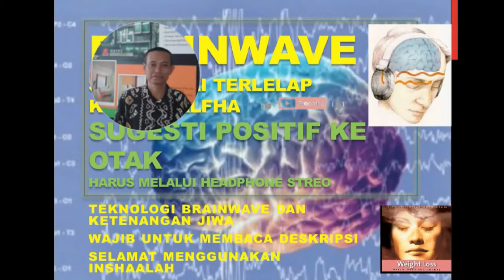Pesawat Sriwijaya Air Boeing 737-500 Jatuh, Cemas? Ini Doa Yang Mujarab Juga Menetukan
Cemas bepergian, Takut Naik Pesawat, tenang Masih ada Faktor yang menentukan keselamatan Yaitu Doa Yang Diterima. Simak sampai selesai sambil nontonkolesi Video penemuan serpihan Pesawat Sriwijaya Air di
Dalam konten ringan saya berikut ini saya selingi dengan Berbagi Doa Mujarob saat diperjalanan dari rumah menuju bandara dll... silahkan Simak Videonya sampai Selesai
Sriwijaya Air SJ182 PK-CLC Sebelum Terjadi Kecelakaan Lepas Landas dari Bandara Soekarno Hatta
Semoga Evakuasi Semuanya Berjalan Lancar dan Keluarga Korban Yang ditinggalkan dapat tabah bersabar menerimanya.
Pesawat Sriwijaya Air Boeing 737-500 Jatuh - Ditemukan Sepihan Pesawat dan Daging Manusia
Pesawat komersial Sriwijaya Air tipe Boeing 737-500 rute Jakarta-Pontianak 'diduga jatuh' sekitar pukul 14.40 WIB, Sabtu (09/01), yang kemungkinan di sekitar perairan Pulau Lancang dan Pulau Laki, Kepulauan Seribu, Laut Jawa.
Pesawat Sriwijaya Air dengan nomor penerbangan SJ183 Registrasi PK-CLC Berjenis Boeing 737-500 yang dibuat tahun 1994 dari bandara Soekarno-Hatta tujuan Pontianak Dikabarkan jatuh disekitar kepulauan luar Jakarta.

Semoga seluruh Kru Pesawat Dan Para Penumpang bisa diselamatkan, meskipun tidak selamat dapat ditemukan seluruh jasadnya agar dapat dikebumikan dengan layak.

video ini saya ambil hari Rabu 30 Desember 2020 dan Senin 4 Januari 2021 sedangkan  Jatuhnya pesawat Sriwijaya Air SJ182 PK-CLC Jatuh hari Sabtu Tanggal 9 Januari Jelang Sore hari

Dapat terlihat divideo ada yang Take Off selepas Hujan dan Landing waktu hujan.

Divideo terakhir Kamera saya mendadak mati. maka itu direkam menggunakan kamera handphone.

Divideo ini saya hanya menampilkan kenangan terakhir pesawat Sriwijaya Air SJ182 PK-CLC yang saya pernah beberapa kali dokumentasikan saat pesawat masih bertugas.

Soal Saat Jatuh baik segala penyebabnya sampai saat ini pihak yang berwenang masih mengkaji dan mencari.

Dan saya harap semua mengerti pesawat yang sudah dinyatakan layak terbang tentu sudah mendapatkan ijin. jadi tidak semua Boeing 737-500 saja kalaupun bencana datang tidak ada yang dapat memperkirakan.

Selama layak jalan semua pesawat tentu aman untuk di naiki. dan semoga tidak ada bencana di kemudian hari.

Dan Video ini saya tidak bermaksud mendeskriditkan atau menjatuhkan pihak maskapai tertentu sebagai pemilik B737-500 hanya sekedar memberi informasi.

Saat ini yang terpenting Kita semua hanya bisa mendoakan para kru dan penumpang pesawat meskipun ditemukan telah tiada bisa ditemukan semua dan dimakamkan sebagai mana mestinya. Dan jangan lagi terjadi hal seperti ini baik itu di udara, laut maupun didarat.

Dalam jumpa pers sekitar pukul 19.30 WIB, Sabtu (09/01), Menteri Perhubungan Budi Karya Sumadi mengatakan, Presiden Joko Widodo telah memerintahkan semua jajaran terkait untuk memastikan pencarian titik lokasi hilang kontak pesawat tersebut.

Menhub Budi Karya Sumadi mengungkapkan pesawat itu membawa 62 orang penumpang dan awak pesawat.

Di tempat terpisah, Deputi Bidang operasi Basarnas, Mayjen TNI Bambang Suryo Aji mengatakan pihaknya sudah mengerahkan alutsista menuju lokasi yang diduga pesawat itu jatuh.

"Setelah mendapat informasi, kita berangkatkan alutsista menuju titik lokasi yang diduga pesawat itu jatuh. Jadi posisi pesawat setelah lost contact (hilang kontak) berada di antara Pulau Laki dan Pulau Lancang," kata Bambang Suryo Aji, dalam jumpa pers, sekitar pukul 19.25 WIB.

Sementara, sebagian keluarga dari salah-satu penumpang pesawat Sriwijaya, sudah berada di bandara Supadio, Kabupaten Kubu Raya, Kalbar.

Salah-seorang diantaranya adalah Yaman Z. Zai, yang tinggal di Pontianak. Dia mengaku menunggu "istri dan ketiga anaknya".

Sambil terisak ia mengatakan kepada wartawan di Pontianak, Widianingsih kepada BBC News Indonesia, "ada empat orang (anggota keluarganya), istri dan tiga anak."

Ditemukan benda-benda yang diduga serpihan pesawat
Sriwijaya Air